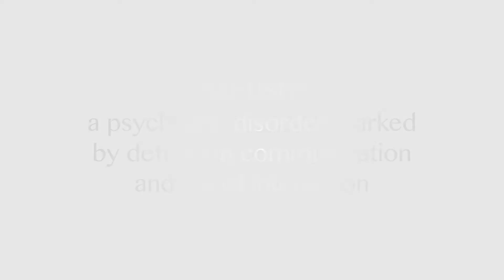A MeaningFull Life - Starring Harmini as "Odus Parker"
To contact Management and Booking for HARMINI, please call/txt Vonzell Washington with Right Way Management./ Tel.

Connect with HARMINI below!